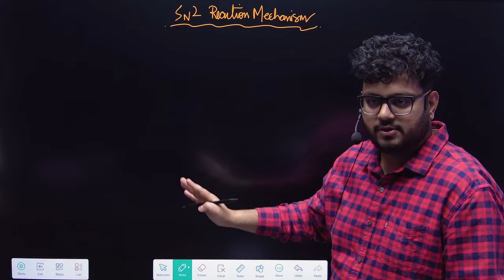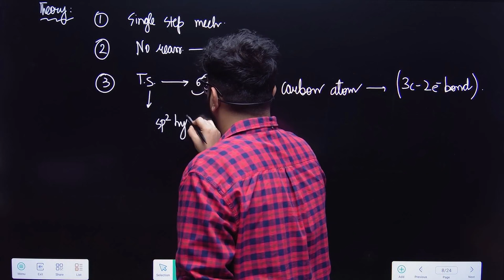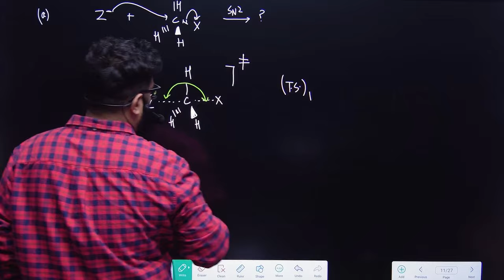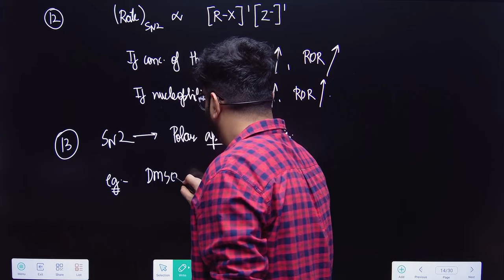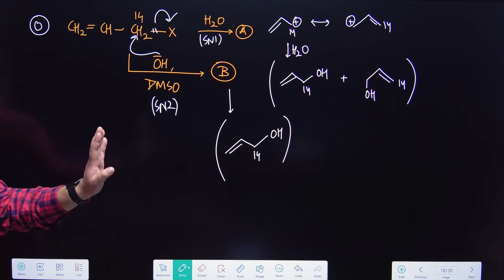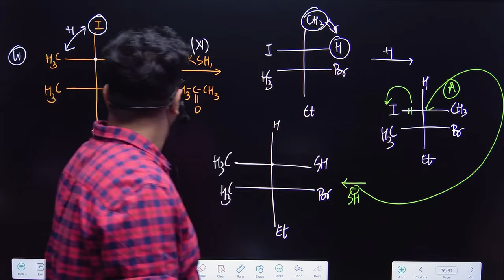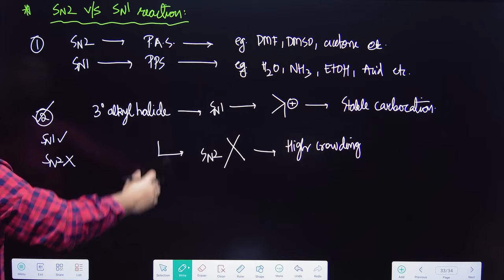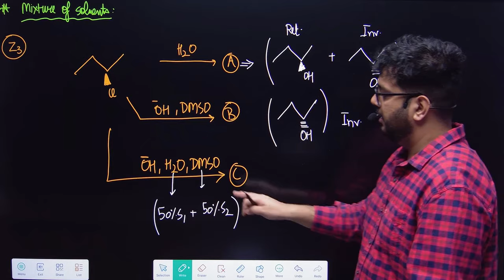🔥SN2 Substitution Reaction Mechanism | Organic Chemistry | JEE Main, Advanced, NEET 2024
In this video, we are going to understand concepts of SN2 Substitution Reaction; also solve problems for Class 11, 12, Droppers, also we will talk about detailed mechanisms with different questions. A detailed analysis will be done by Sachin Rana sir.